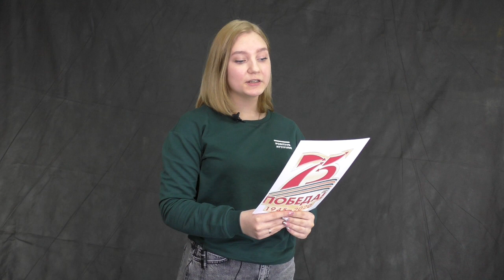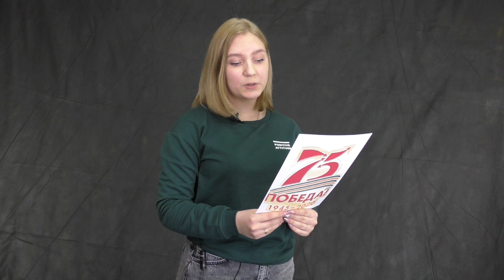Анна Караван о подвиге Александра Седунова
В этом ролике волонтер ВОД "Волонтеры Победы" Анна Караван расскажет Вам о героическом подвиге Седунова Александра Петровича, уроженце Ленского района Архангельской области